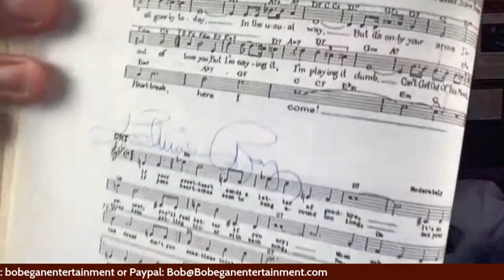Bob Egan's Variety Show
Bob Egan presented by Virtual Piano Bar

Presented by Virtual Piano Bar, Bob Egan has been seen at: Bowman's Tavern - New Hope PA • The Deck (at Bucks County Playhouse) New Hope PA • Moonstruck & THE ASBURY (Hotel) - Asbury Park NJ • The Asbury Ocean Club (Hotel) - Asbury Park NJ • McLoone's Rum Runner - Sea Bright NJ • Bernards Inn, Bernardsville NJ • The Clinton House, Clinton NJ • The Nassau Club, Princeton NJ and this Wednesday, Virtual Piano Bar is thrilled to present him here, LIVE on Facebook AND Youtube.